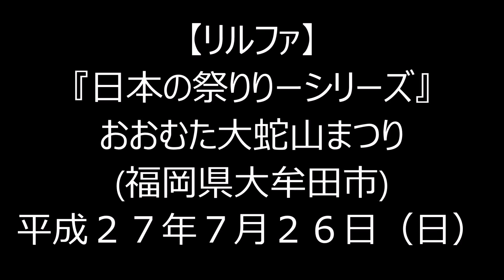H27(2015)7/26(日)①リルファのリリー【日本の祭りりーシリーズ】おおむた大蛇山まつり(福岡県大牟田市)!!台風12号接近のため中止!!リリー、落ちてるポテトをつまみ食い!!